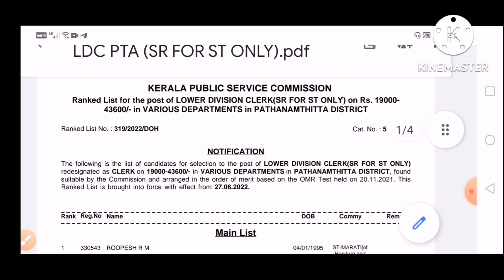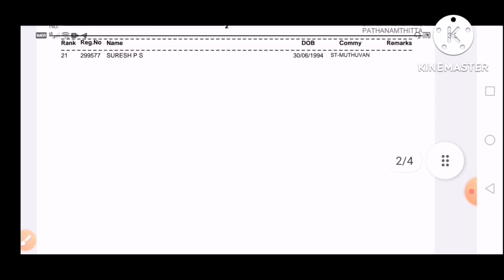lDC റാങ്ക്ലിസ്റ്റുകൾ വന്നു തുടങ്ങി 😍/ LDC Mainlist 2022/ LDC Results Exclusive